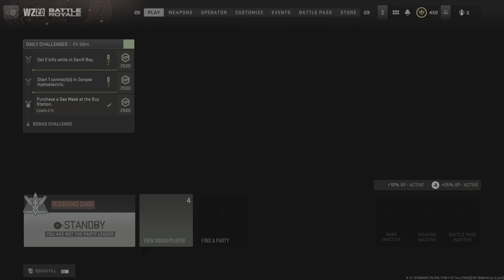Call of Duty: Modern Warfare II_20230305210208